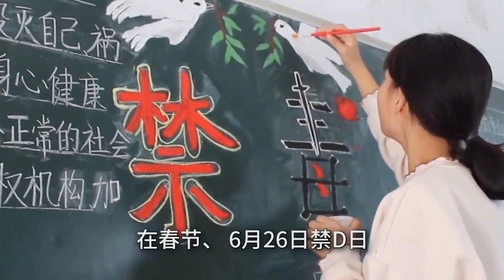死囚的最后一天怎样度过，你知道吗？